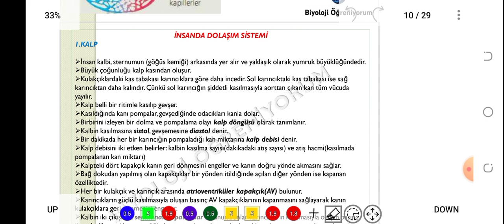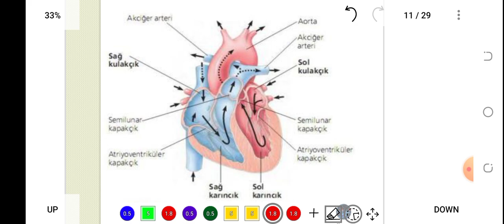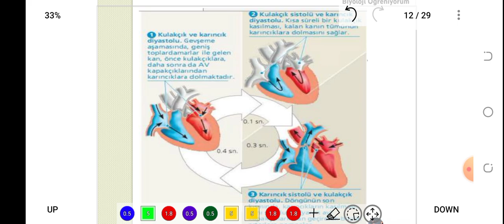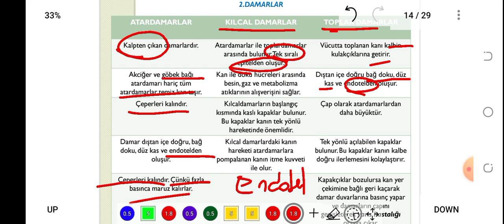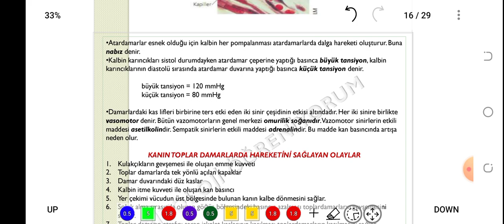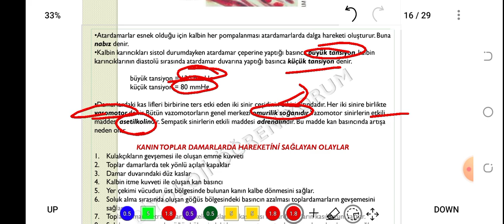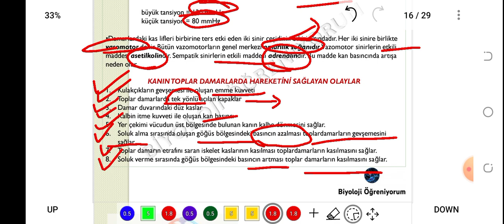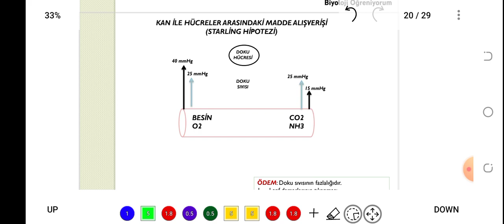56. İNSANDA DOLAŞIM SİSTEMİ - ÖABT BİYOLOJİ